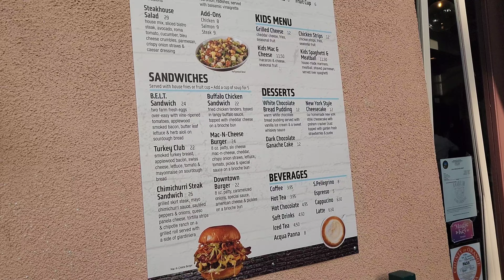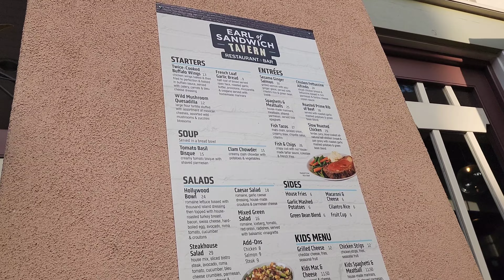Earl of Sandwich Tavern Restaurant and Bar -Downtown Disney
come with us as we review one of the downtown Disney restaurants !